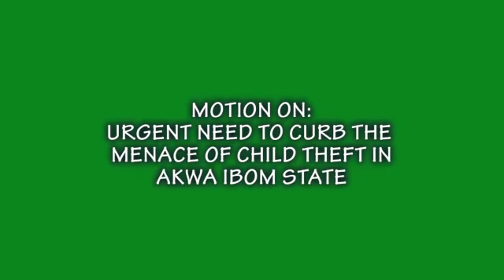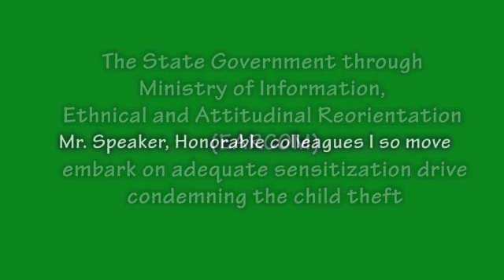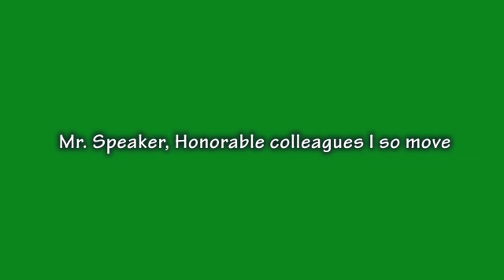Must see! How Robbers steal babies in Akwa Ibom.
Alert, Robbers Stealing Babies in Akwa Ibom